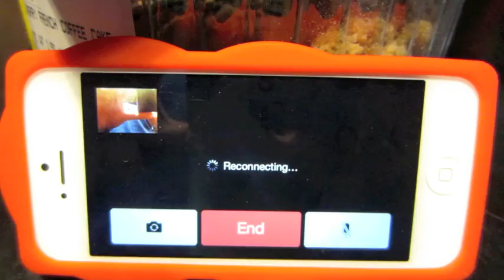Da Fuq?! from 2/3/14